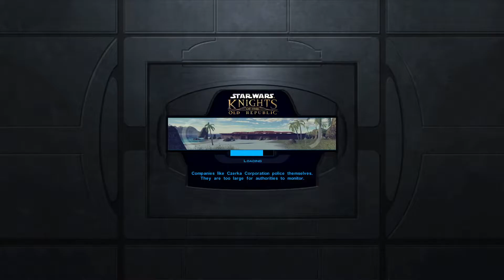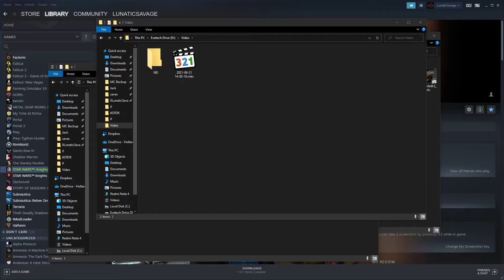Star Wars: Knights of the Old Republic Modded (Light Side) - Let's Play 076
NOTE: IF YOU SEE ADS ON THIS VIDEO, PLEASE USE AN ADBLOCKER TO BLOCK THEM, E.G.

LunaticSavage returns to one of the greatest RPGs of all time, but modifies it adding higher definition textures and many fixes. He resists his innate darker impulses and attempts to make choices that actually might benefit the people in the universe. Will he rise up as a Galactic Hero, or a Sith Zero?